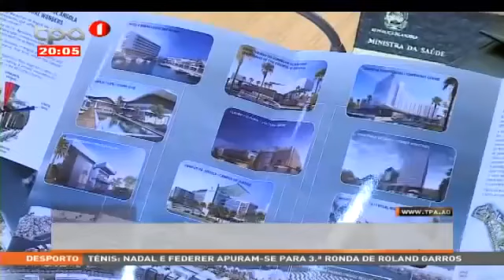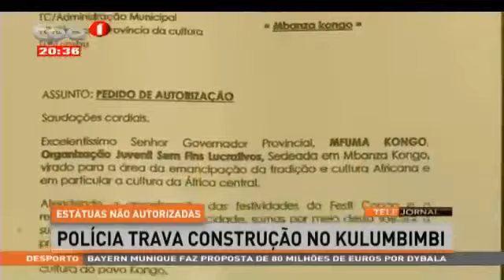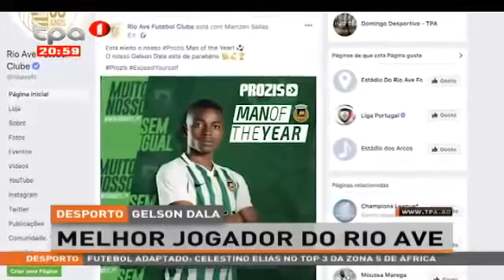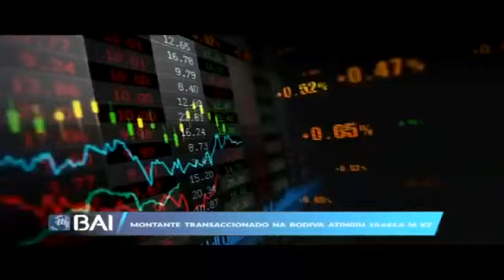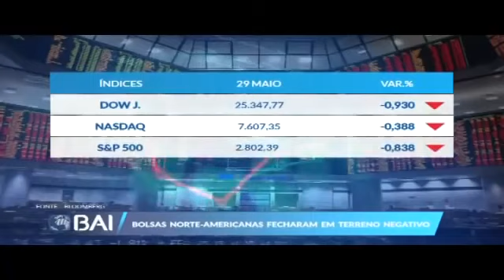JORNAL DE ANGOLA 29-05-2019